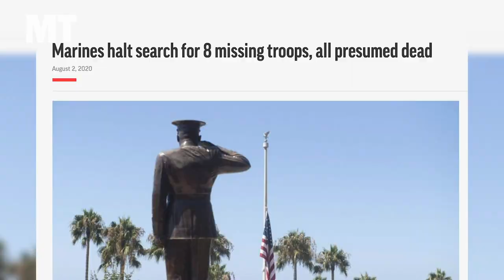'1 year and 1 day' as a Marine: Father of a Marine lost in AAV accident shares his grief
The father of a young Marine who died in the recent AAV sinking speaks to Marine Corps Times. And, a Marine veteran describes what being inside the bulky vehicle is really like.